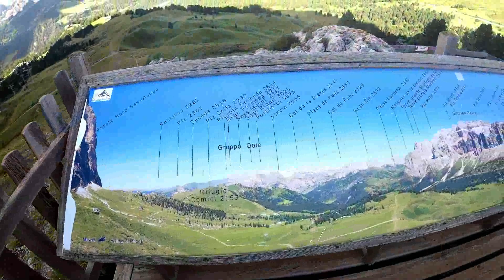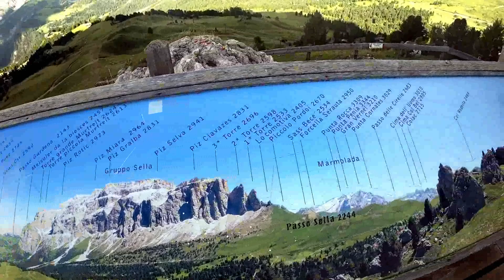Periplo del Sasso Lungo e Sasso Piatto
Il giro del gruppo del Sassolungo da Passo Sella è una delle più belle escursioni nelle Dolomiti.  Il gruppo del Sassolungo si trova tra la Val Gardena e la Val di Fassa. Questo trekking non presenta particolari difficoltà, se non quella relativa alla lunghezza: camminerete per circa 15 km al cospetto del massiccio del Sassolungo e del Sassopiatto e, tra paesaggi mozzafiato e sentieri indimenticabili, percorrerete circa 800 metri di dislivello.